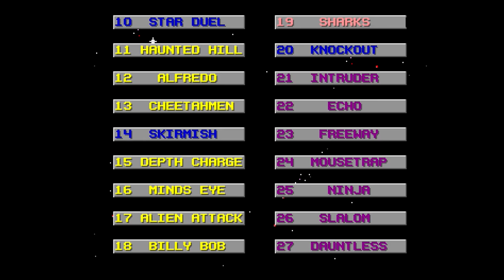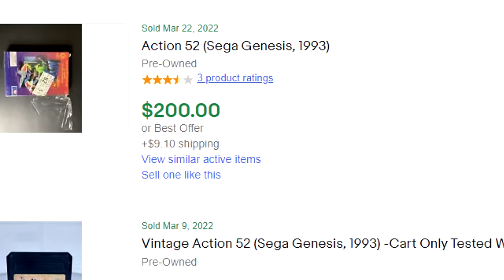Action 52 - The Sega Genesis Review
52 games on one cartridge! What could possibly go wrong??

Episode Notes:

1. Captured from the Mega SG.

2. The NES version originally retailed for $199 a few years prior.

3. None of these games have any form of story, cinematics, or endings.

4. This compilation would have been so much better had they just locked down 6 or 8 of the better ideas and fleshed them out some.

5. My daughter, who is in high school now, wasn't available while I was capturing footage for the 2 player games. I did get to try them after the fact to see how they played.

6. Numerous times during capture, I had games hard lock on me. These games have a ton of bugs.

7. The publishers of this actually were in the process of making a SNES version before the company folded.

8. The digitized voice work here isn't bad, but most of the music is throw away GEMS garbage.

9. A ton of rental stores carried this. I can't imagine how many weekends were utterly ruined by it.